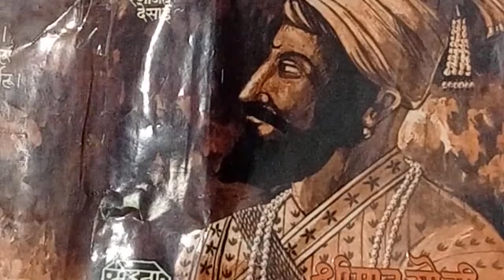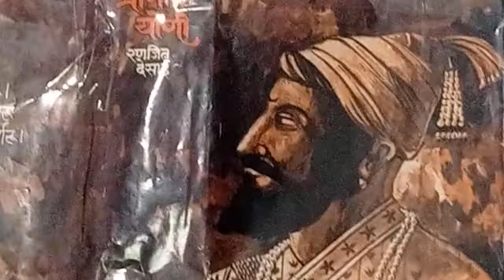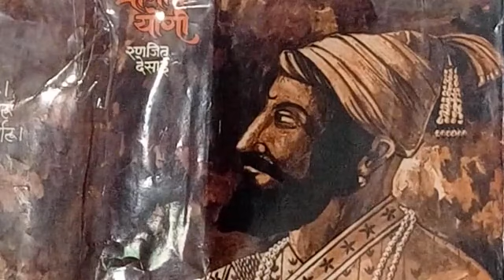येसाजी व हत्तीची झुंज श्रीमान योगी -